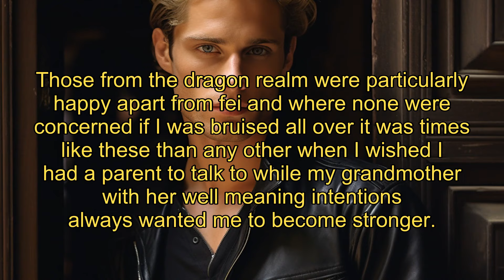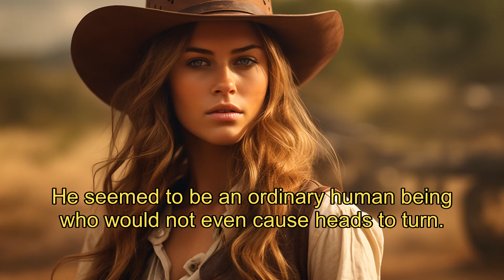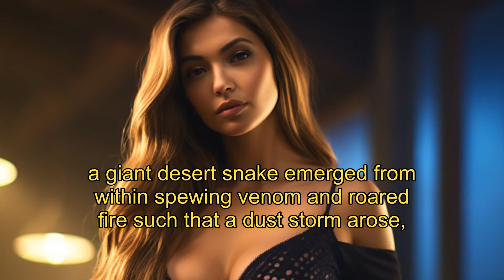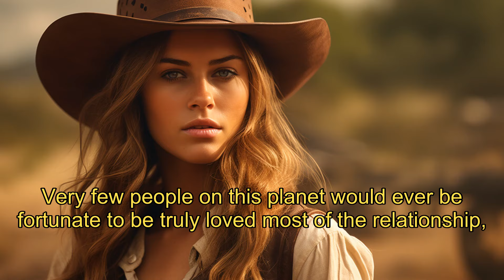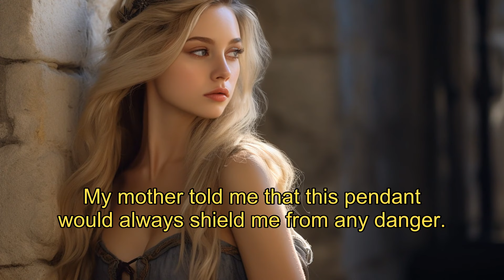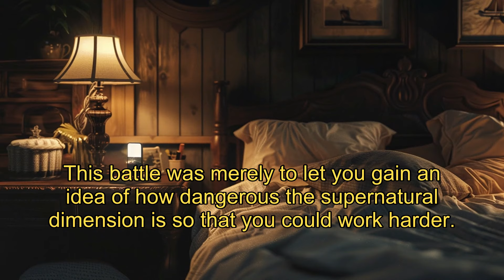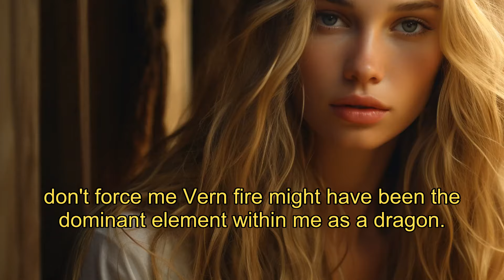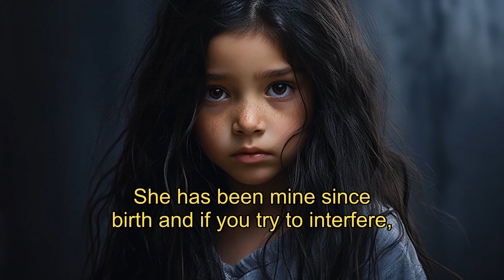Magical Academy: The Rise of a Dragon's Chosen | School of Sorcery | freeaudibook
🔶【She is not my Luna】

🔰【Alpha Island: The Dragon's Mate】EP 7
Skylar was on the run for as long as she could remember. She can’t trust anyone and has to hide what she is from everyone in her life to protect herself since she is wanted by the most dangerous Huntsman Reaper. But when an opportunity arose to get into the elite Alpha Island University, a school for supernaturals where every student is hidden under a magical barrier, it was too good to pass up. All Sky needs now is to stay there quietly for a few years, learn and reach her full potential. Only that somehow, she constantly becomes the centre of attention and the most gorgeous dragon that she ever met is clearly interested in her. But can she afford to give in to the temptation and let herself be loved? And most importantly is the Alpha Island as safe as she initially thought? Darren Thorn is the prince and heir of the Dragon Clan. He only came to the Alpha Island along with the heirs of the other three clans (Lycans, Witches & Fae) to investigate the cases of the missing people. Little did he know that inside the Alpha Island University he will meet his mate. And unfortunately for him, he is the only one who can feel the bond due to his royal blood and power, since the barrier around the school takes away mate senses from everyone else. Not only his mate doesn’t know that she is his, but she also doesn’t want anything to do with him. But a dragon never gives up his treasure… This is a sister book of “Alpha Island: The Lycan’s Mate” where you can find out about the love story between the Lycan Prince Dylan and his mate Ava. The events of both books happen at the same time and place.

Shapeshifter Secrets
Royal Inheritance
Magical Education
Forbidden Union
Heart Choices
Survival Instinct
School of Sorcery
Soulmate's Bond
Hidden Powers
Throne of Fire
kickass heroine
Alpha Island